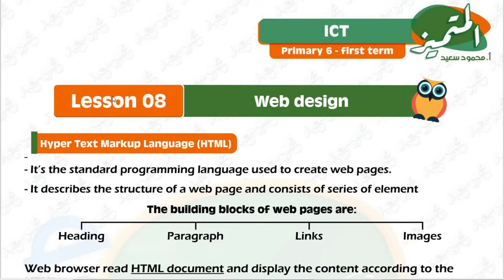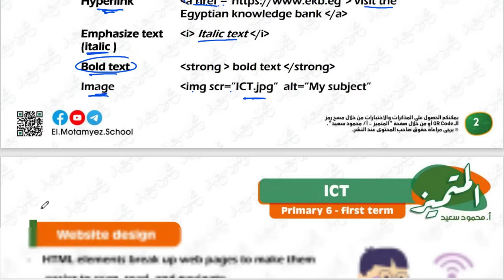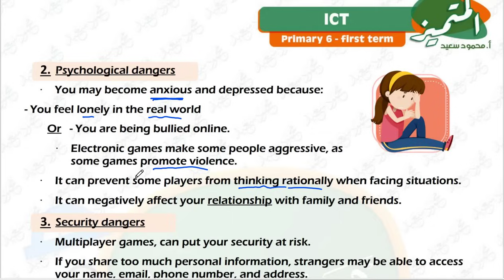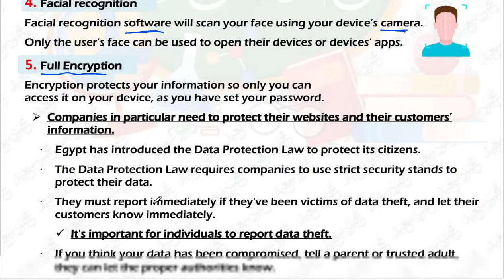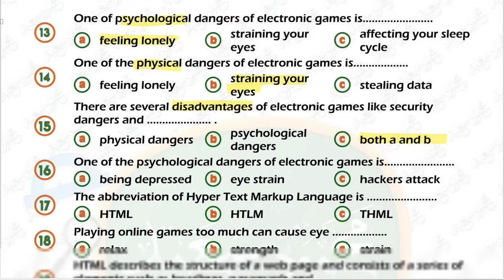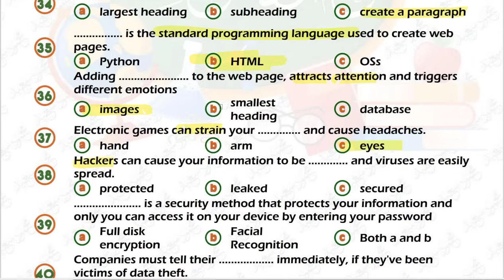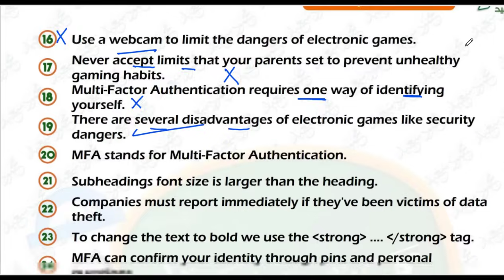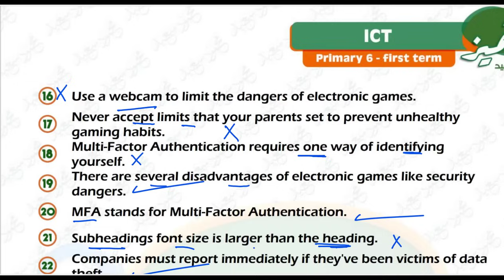حل ومراجعة ict مذكرة المتميز امتحان شهر نوفمبر 2024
امتحانات ومراجعة شهر نوفمبر
تحميل مذكرة المتميز ict 2024 امتحانات شهر نوفمبر